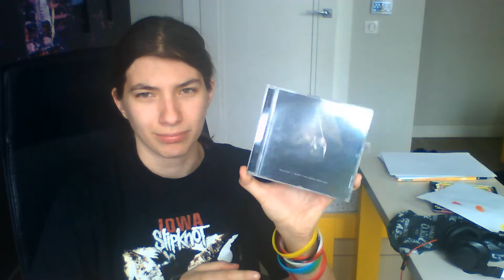what the dead man say - trivium - recenzja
dziś ostania zapowiedziana nowość która została zapowiedziana
📷mój intagram

9.5/10

pozostałe rzeczy